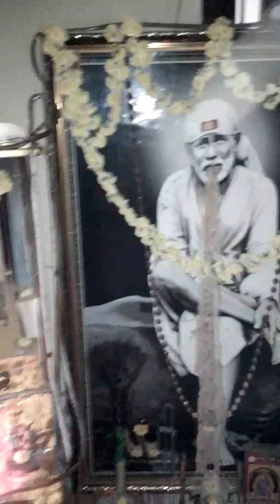Saibaba miracle | Nemilichery | Chromepet| saieswara sewa samithi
Om sai ram suddenly a deepa velicham( 💡) coming in sai baba photo